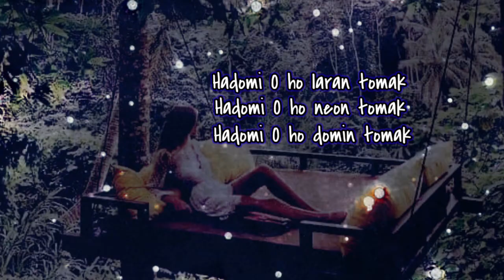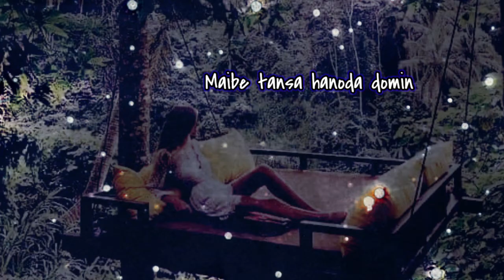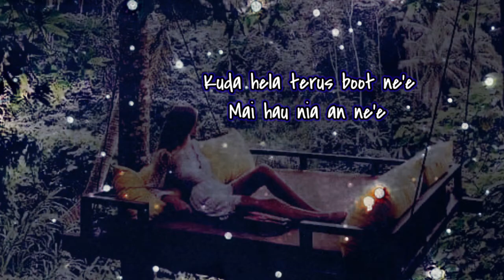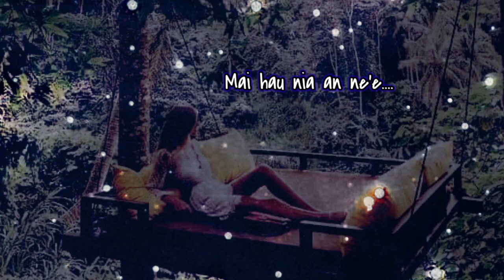Hadomi O ho Domin Tomak (Official Lyrics Video)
Timor Leste Song "Hadomi O ho Domin Tomak"